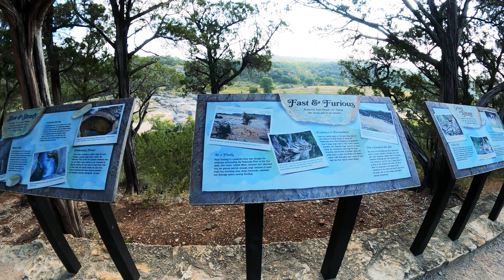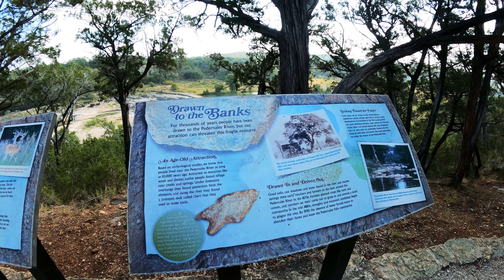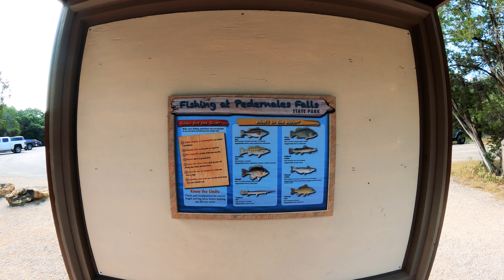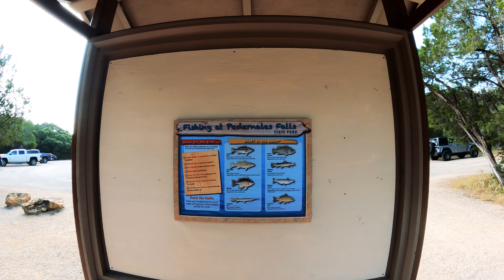BIRD BLIND & FALLS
Went over to my favorite place to go to and man it was hot so I went to the bird blind and then to the over look. Did not do any voice over it is just the sounds of nature , this is more about your eyes not your ears.